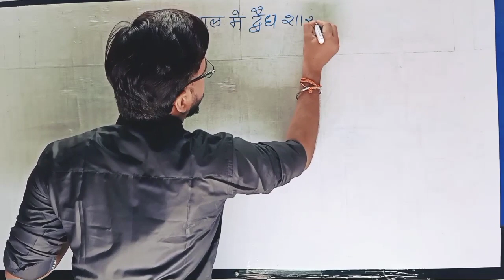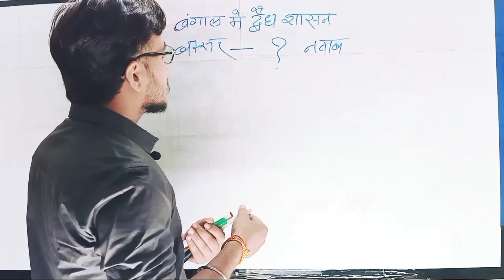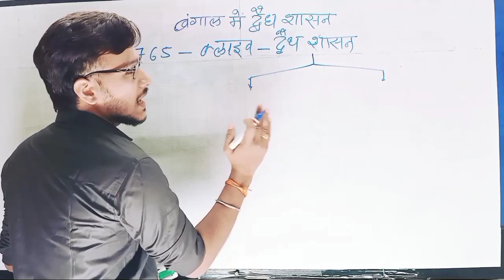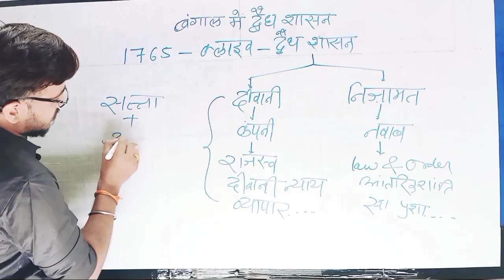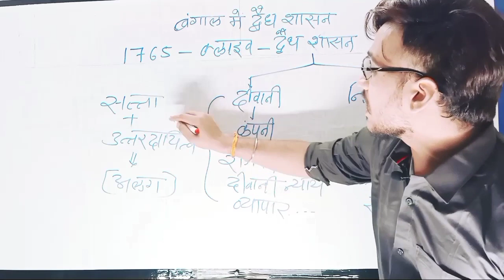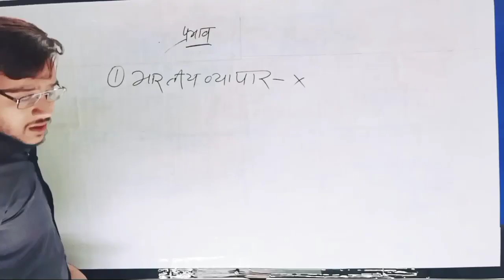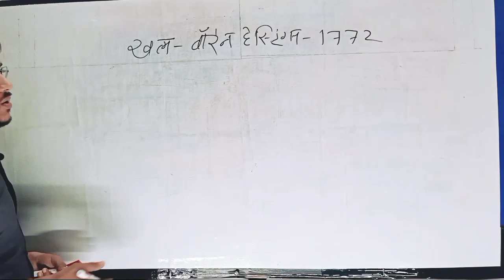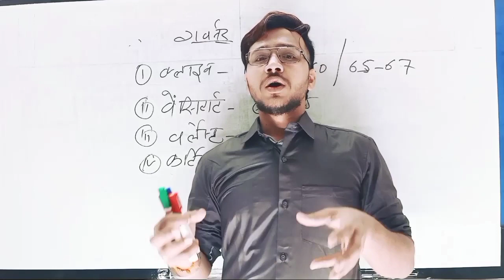बंगाल में द्वैध शासन || Diarchy system || द्वैध शासन की स्थापना ||1765||Robert Clive||By Praveen Sir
इस वीडियो में बंगाल में रॉबर्ट क्लाइव के द्वारा शुरू किए गए द्वैध शासन (Diarchy system) का वर्णन है ,जो कि प्रतियोगी परीक्षाओं के दृष्टिकोण से विद्यार्थियों के लिए बहुत ज्यादा महत्व रखता है।
,आधुनिक​​​​​​​ भारत का इतिहास,cgpsc​​​​​​​,# history,WAROFPLASI​​​​​,PLASIKAYUDDH​​​​​